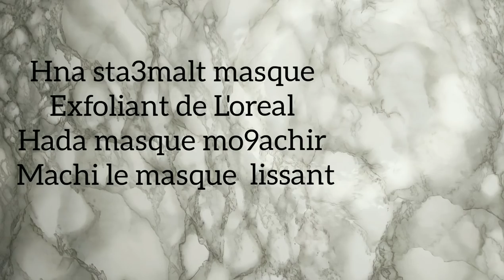تنظيف عميق للبشرة في البيت / تخلصي من البقع و الرؤوس السوداء nettoyage de peau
Les prix  ;
Li chfit 3lihom
Le demaquillant  farfasha 750 da
Gel nettoyant  2500 da
La brosse nettoyante 1200da
La lotion  L'oreal  1200 da
Gommage  et masque eleis 450 da
Les masques  L'oreal  1600 da
L'eau de rose 150 da
Le serum 1200da
Soin contour des yeux  1700da
La crème hydratante  2800da

Mon insta ❤ nina_beautee
Snapchat ❤ nbeautnbeaut